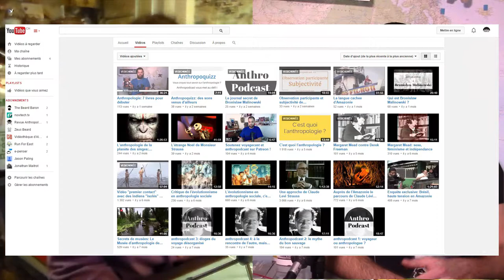Anthropoquizz 2: presque trois coquillages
Vous n'êtes pas venu à bout du dernier quizz en devinant d'où venaient ces sifflements étranges ? On vous donne la réponse, l'occasion pour vous de découvrir un documentaire très intéressant pour tous les amateurs d'anthropologie.
Vous voulez un autre défi ? On vous en a trouvé un, une photo de deux objets étranges... saurez-vous deviner ce que c'est et à quoi ça sert ? Une belle énigme pour les anthropologues en herbe...